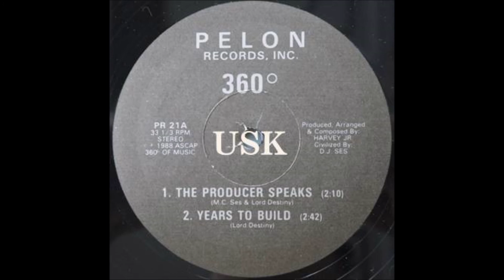360 Degrees ‐ Years To Build